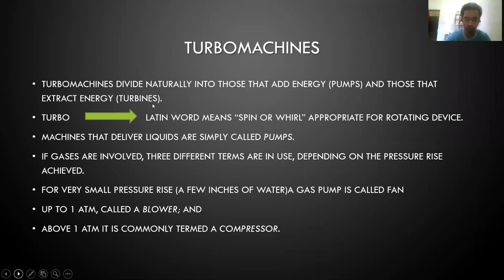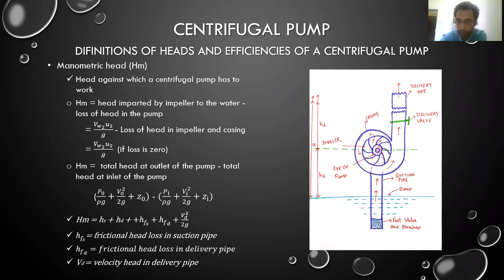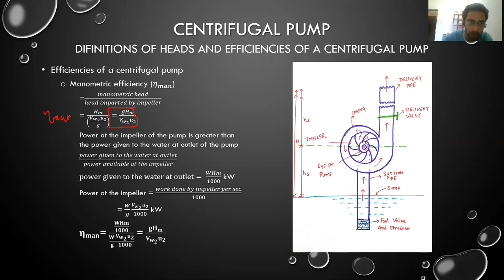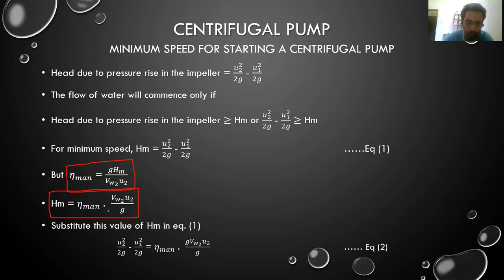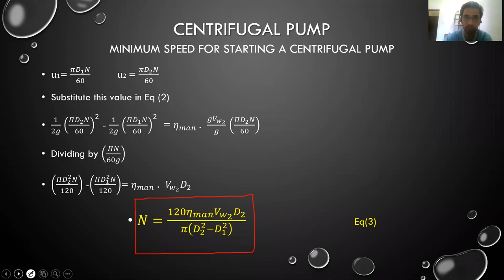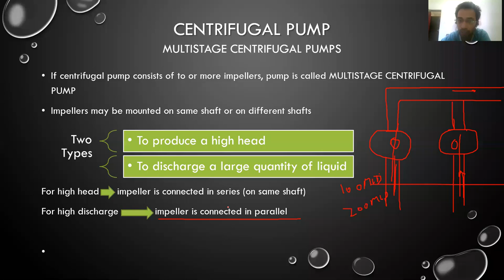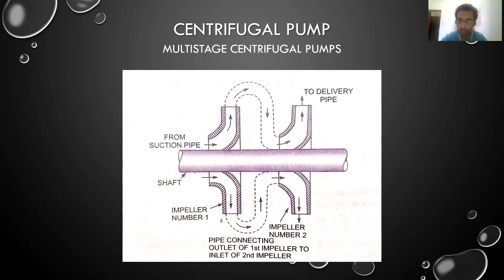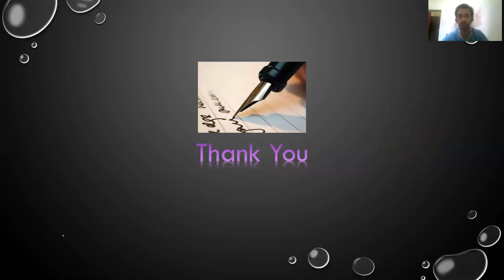Hydraulic Engineering & Machines(CENTRIFUGAL PUMP Part III min speed & multistage centrifugal pump)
in this video i explain about min speed & multistage centrifugal pump.